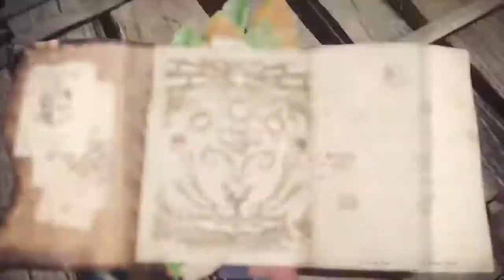Rock Dinosaur Rampage!! Monster Hunter: World PS4 Landing The Landslide Wyvern Opt Quest PART 13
"Landing The Landslide Wyvern" Optional Quest after Capturing Kulu-Ya-Ku Optional Quest. Continuation after defeating Pukei Pukei.

Monster Hunter World Gameplay Walkthrough Full Game PS4  let's play playthrough review guide.
Show all cutscene, boss fights, side quest, main quest through blind silent walkthrough without referring any guide or Reddit.

My content usually recorded by me and may include same video, gameplay, cutscene, boss fight and the like as the released game is same for developer or publisher, and anyone who purchase or own it. Hence the gameplay usually created by own actions and character creation while recording and may or may not be the same. If you want me to remove the video or edit part of it please do inform me by email and I will get back ASAP. Thanks